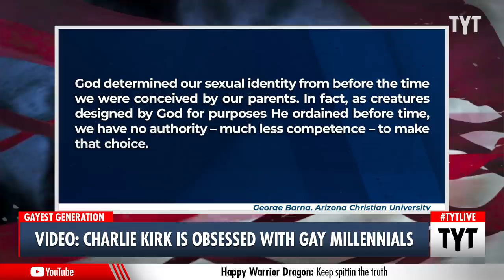Charlie Kirk: This Is The Gayest Generation in American History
Turning Point USA founder Charlie Kirk rants about the proportion of Millennials that identify as being a part of the LGBTQIA+ community in comparison to those who say they are proud to be Americans. Cenk Uygur and Ana Kasparian discuss on The Young Turks.

"I’m sorry, but this video is just hilarious to me"

211111__TB04Video